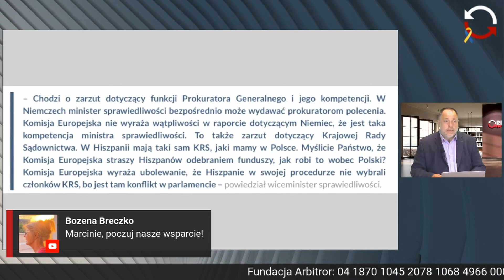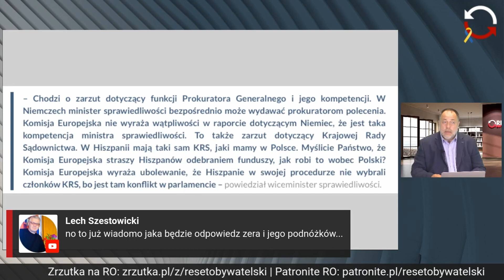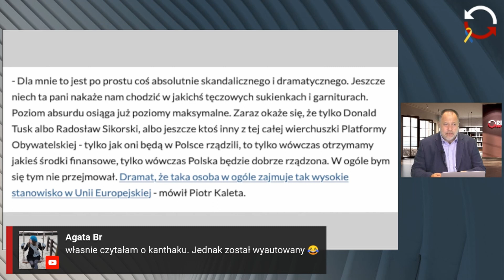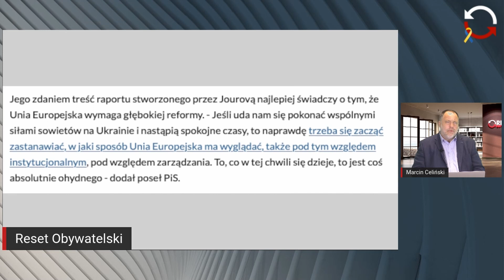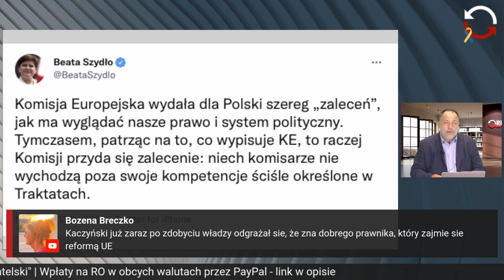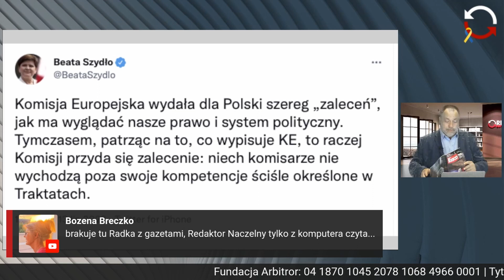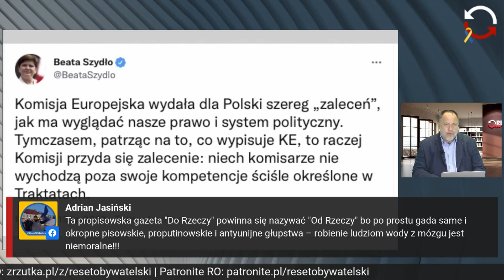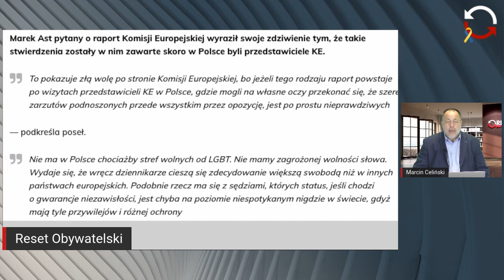Przegląd newsów polexitowych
Cotygodniowy przegląd polexitnewsów - Marcin Celinski